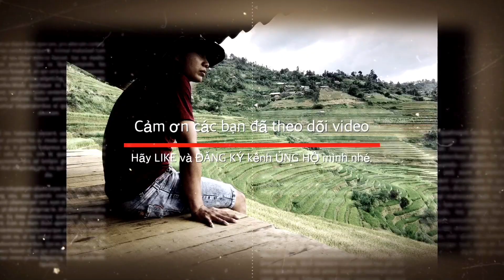TÂY BẮC TV| NƯỚNG GÀ TRÊN ĐỈNH SUỐI GIÀNG